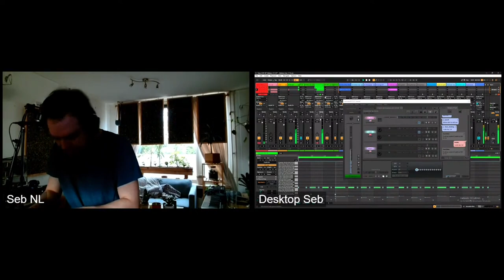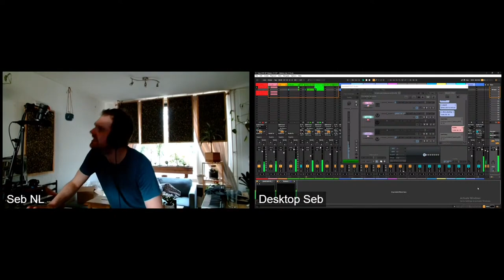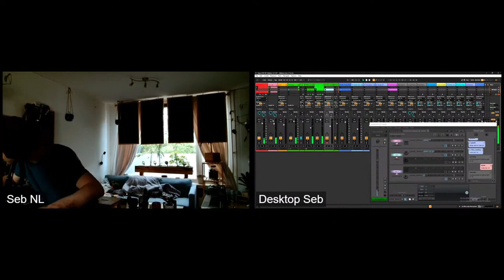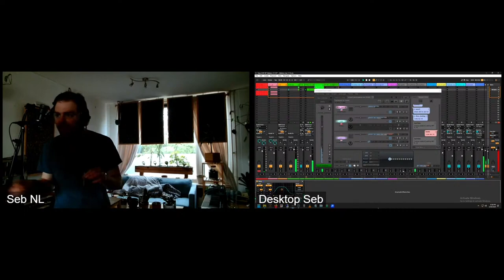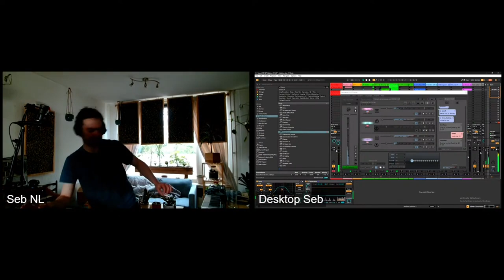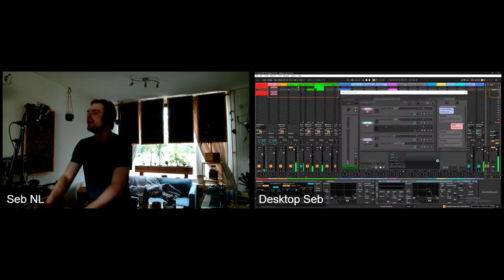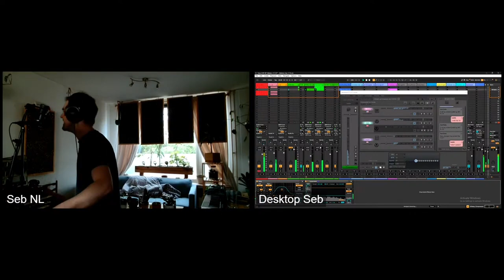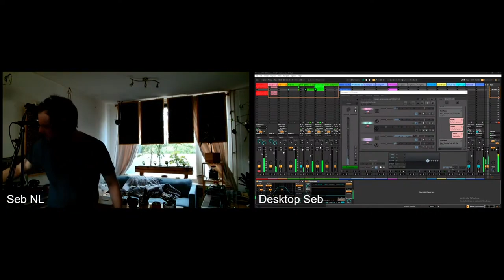[SebNL] Mic check one , two Ft. Mr Peaches , Chox and Nasty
There are some stutters , pops and click in the audio. i was using the rea-restream plugin to stream local from ableton to obs stream pc.
Also i forgot to route my vocals effects to jamtaba
Problem is solved!

Papa and mama aka peach and nasty L&R = cool effect

Streaming Platforms:
You can catch our live streams also these platforms: